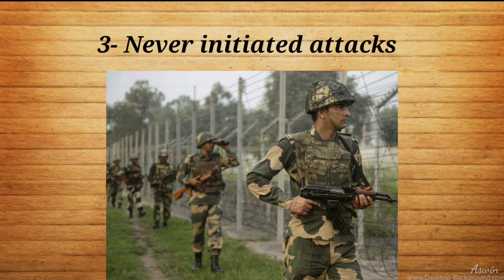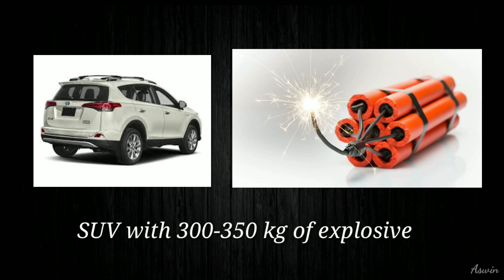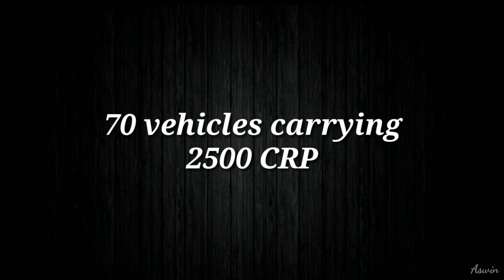Pulwama Attack : Tribute to our Fallen Heroes | Soap Carving | 14.02.2019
Soap carving tribute to Indian soldiers
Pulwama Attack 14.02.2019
Video compilation and facts About the incident.
You can also help those families.

Bank Details :

BANK : SYNDICATE BANK

BRANCH : SOUTH EXTENSION, NEW DELHI.

A/C NAME : ARMY WELFARE FUND BATTLE CASUALTIES